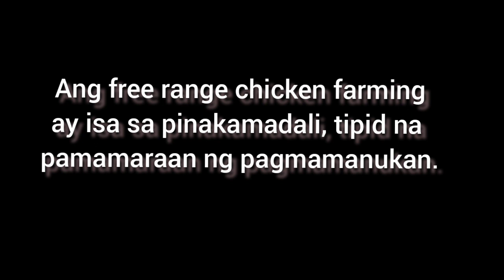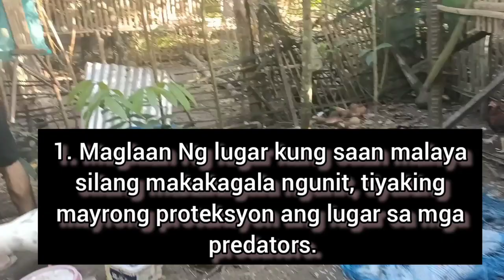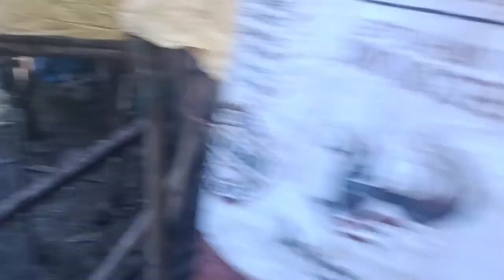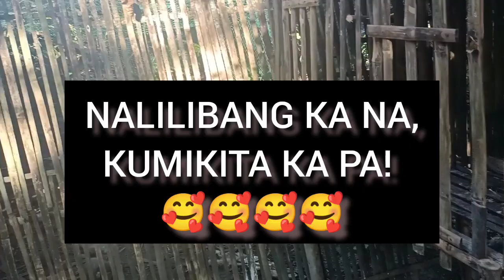Pagaalaga Ng Free Range Chicken| Free Range Chicken Farming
About agri, teaching & personal vlogs

This channel shows how important agri is. We, as Filipino Citizen are living in an agricultural country. Mapahayupan man yan, pagtatanim, paghahalaman at kung anu-ano pang may kinalaman sa agri. I created this channel para patuloy nating pahalagahan ang mga gawaing my kinalaman sa agri at sympre personal blogs.
Other thing is teaching and educating people on certain problems na naiincounter natin in our daily struggle while living in this imperfect world. I'm not an expert in advising or counselling but I've tried my best na may matutunan ang mga viewers sa channel na ito . Mix "NICHE" -AGRICHER.

Yung preneur, idinugtong ko lng. That's my dream. To be an entrepreneur someday. But all in all, this channel was created to educate, to inspire and to motivate people that we must work as agri-men, and we must share something that is useful and helpful to others.